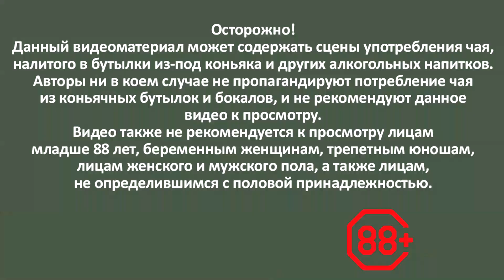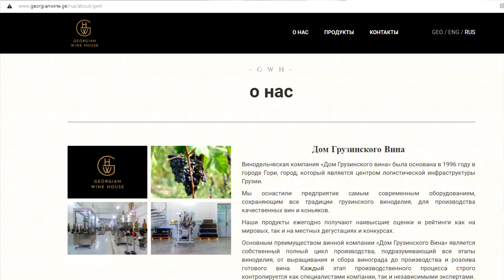Два грузинских коньяка из Окея. Гремисеули 3 и Талавари 5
Грузинский коньяк двух производителей о которых я впервые слышу, хотя бутылки эти конечно на полках видел.)